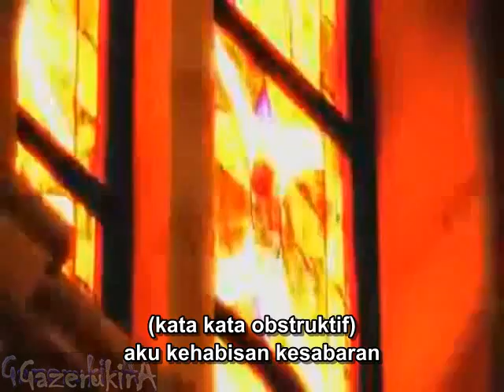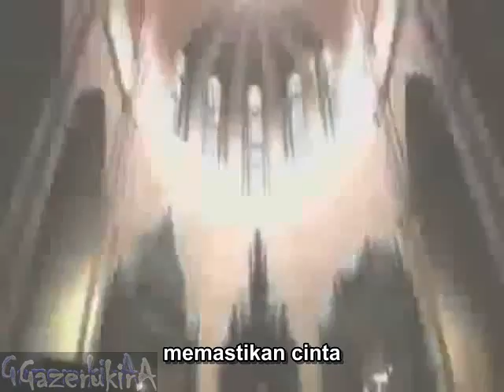DELUHI - Two Hurt PV ( Indonesian Sub )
[gazerukira]